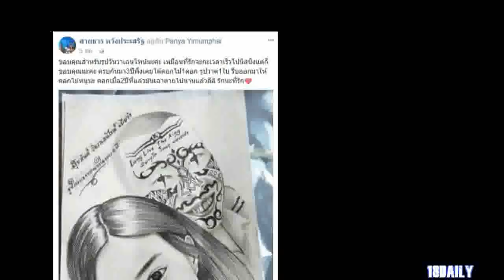เก่ง ลายพราง ส่งตรงจากเรือนจำ! ของขวัญวาเลนไทน์ล่วงหน้าให้น้องเนยเมียรัก ไม่เคยลืมวันสำคัญนะ!